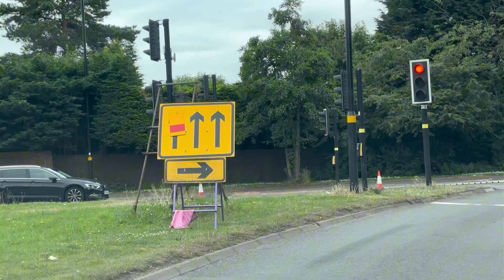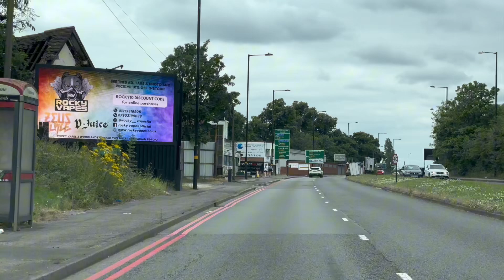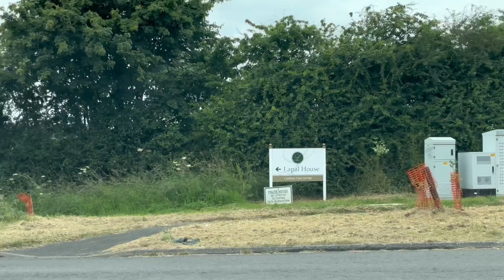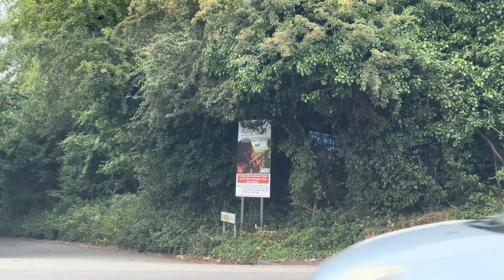OFF TO BIRMINGHAM BARRIO FIESTA | FILIPINO IN ENGLAND🇵🇭🇬🇧🇵🇭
-we travel not to escape life...
...but for life not to escape us-🇵🇭🇬🇧🇵🇭